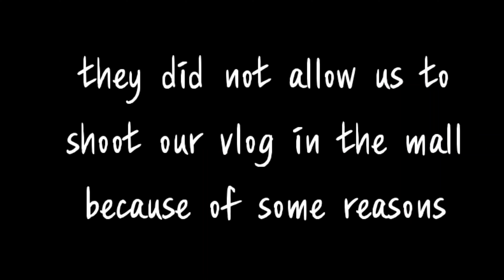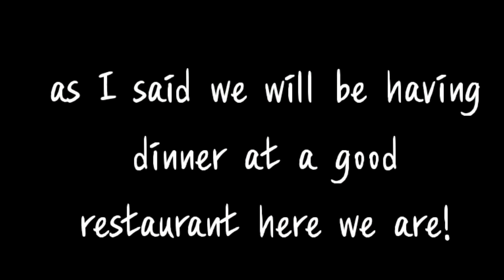Mall visit with family Vlog # Learnwithpriyanshi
24 Hours Mini Food Eating Challenge

My Hairband Collection's | Most Demanded Video
A to Z Stationery Haul
A To Z Shopping Challenge |ALPHABETICAL ORDER SHOPPING RS 500 BUDGET

AAJAO!

😃😊 🙂  KEEP SMILING  😃😊 🙂